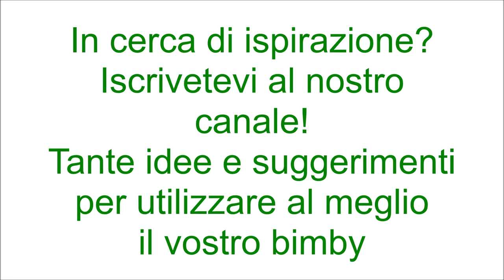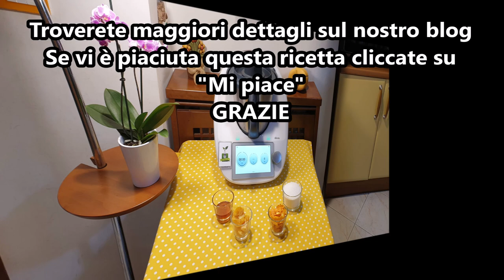Pasta d'arancia per bimby TM6 TM5 TM31 TM21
Ingredienti:
60 g di arancia pelata a vivo
180 g di zucchero
50 g di miele
40 g di scorza d'arancia non trattata